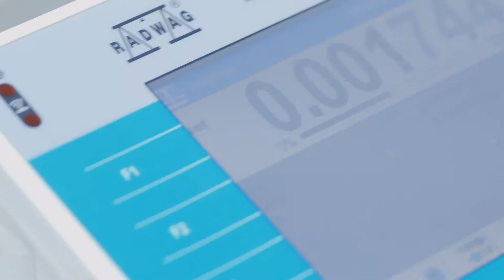Radom "Radwag"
"Radwag" - jeden z trzech spotów zrealizowanych przez Timecode na potrzeby kampanii wizerunkowej miasta Radom.